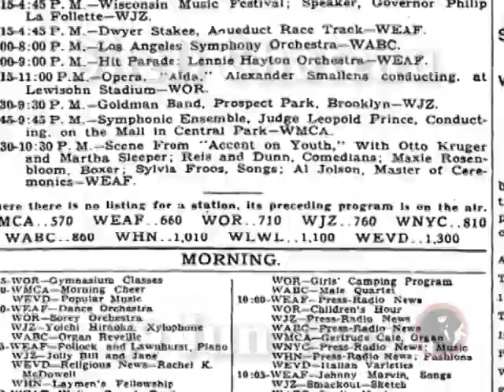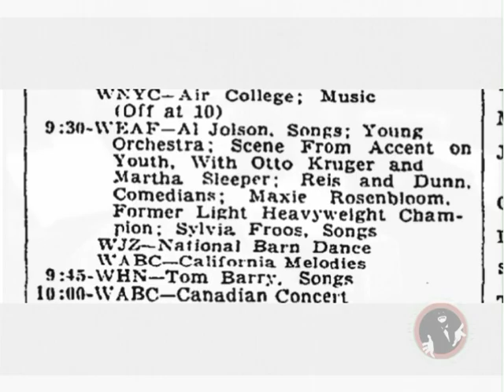Al Jolson and Maxie "Slapsie" Rosenbloom on Shell Chateau 29 Jun 1935 - video podcast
Posted by the International Al Jolson Society, this is an excerpt of the 29 Jun 1935 Shell Chateau starring Al Jolson with guest star Maxie Rosenbloom.  Al Jolson begins the segment with a comedy routine, and follows with two great songs, and a segment interviewing the famous boxer, which concludes with Rosenbloom singing a song in his unique style.  The segment ends with a song that Jolson would perform in a movie, four years later. Photos of Jolson from the Shell Chateau broadcasts, along with composite images with Rosenbloom, make this over 13 great minutes of entertainment.  The complete program, along with other Al Jolson radio shows, will be available on the Official Al Jolson from its posting in June through the end of July.